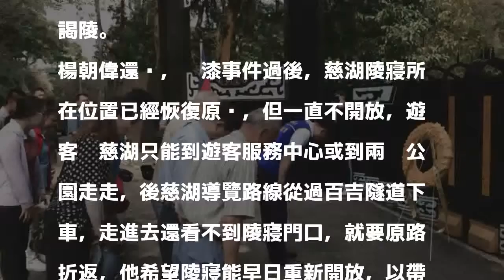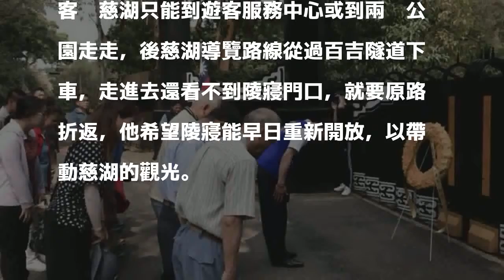慈湖陵寢清明首次不開放 馬英九、退伍軍人幹部仍謁陵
〔記者李容萍／桃園報導〕今天是清明節，也是故總統蔣介石逝世43週年紀念日，不過，慈湖陵寢228當天遭潑漆後封園至今，前總統馬英九上午7時56分驅車進入陵寢謁陵外，也是桃園市大溪區退伍軍人協會理事長的市議員楊朝偉，上午也帶領幹部20多人，在慈湖陵寢外的牌樓前獻花，表達追思之意。

發表評論評論如下。